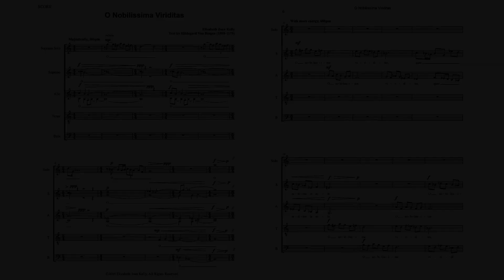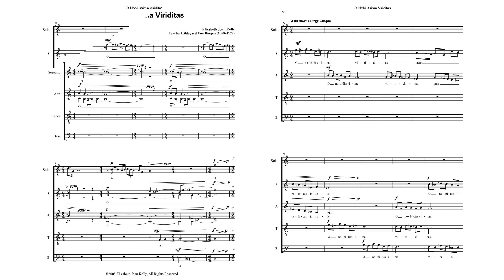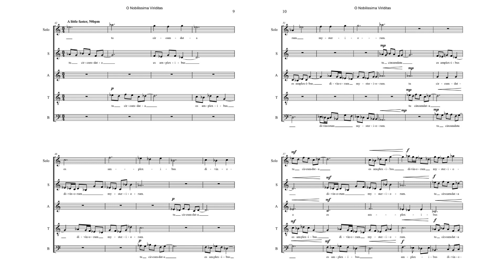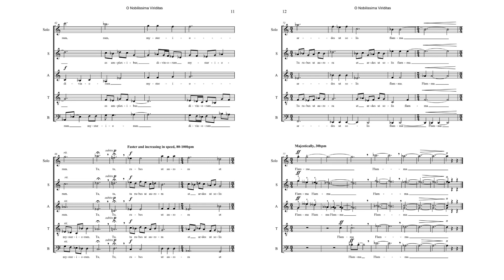Elizabeth Joan Kelly - O Nobilissima Viriditas for SATB Choir with Soprano Solo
Score follower video for O Nobilissima Viriditas for SATB Choir with Soprano, by Elizabeth Joan Kelly. Text is by Hildegard of Bingen.